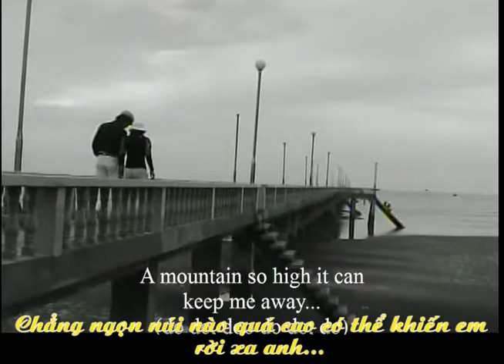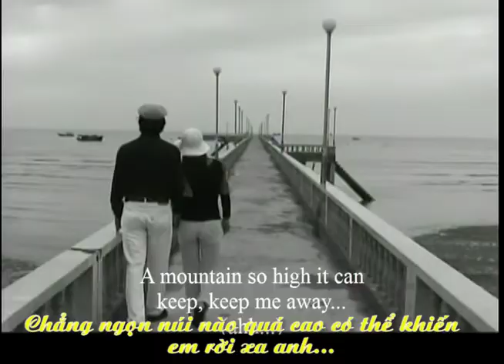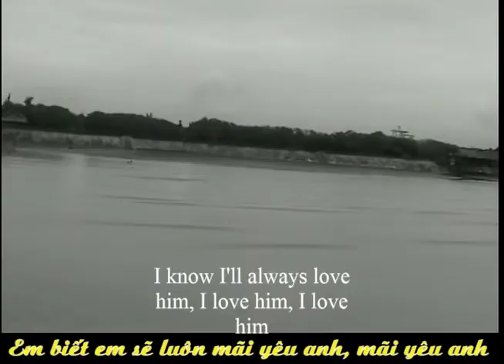I will follow him Little Peggy March - Anh đâu thì em đó With Lyrics and Vietsub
Video " Anh đâu thì em đó I will follow him ", - quay : Trần Thiện, dựng và tải lên : Tiến Minh Trần.